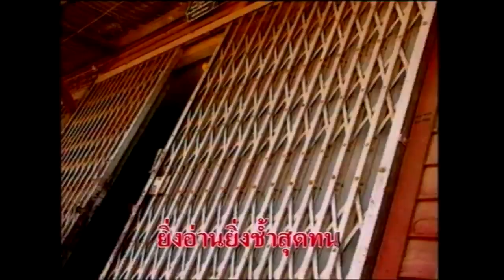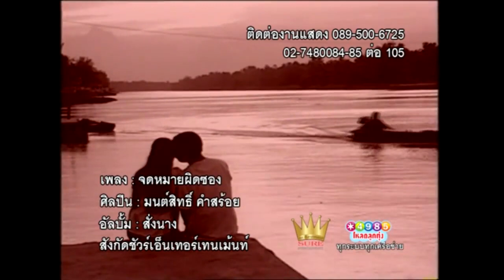จดหมายผิดซอง มนต์สิทธิ์ คำสร้อย